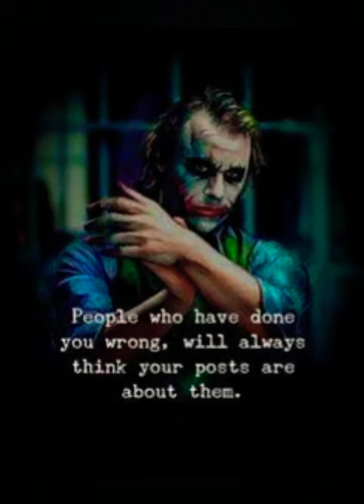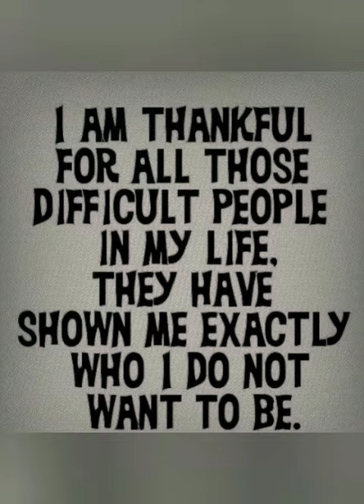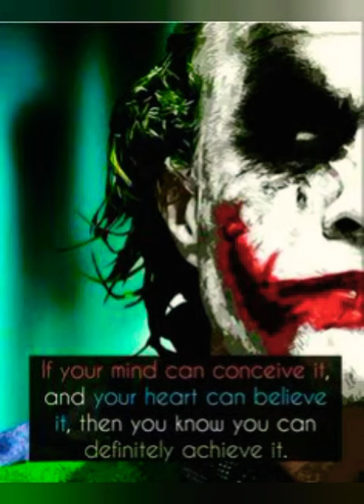Joker Quotes That Will Teach You Some Serious Life Lessons.(Never Give Up Neffex)